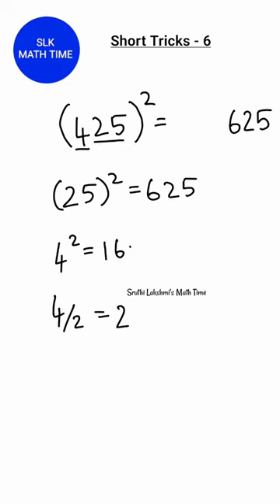Squaring Numbers Ending With 25 | Square Trick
In this video we will learn how to square a number within seconds | Math Square Trick